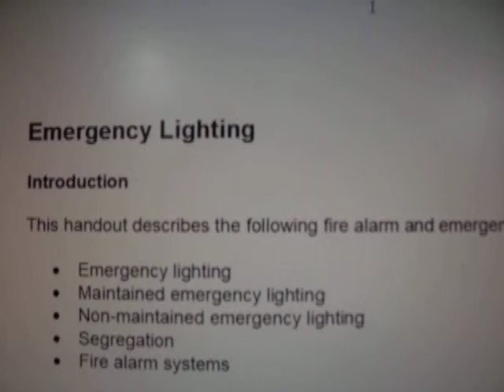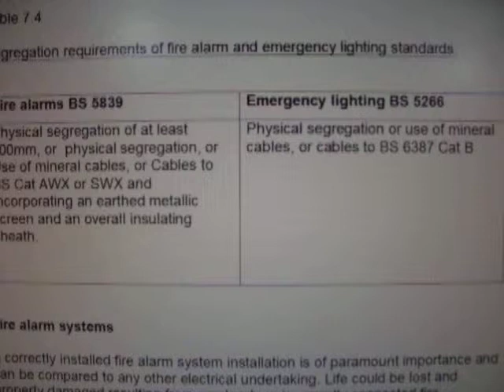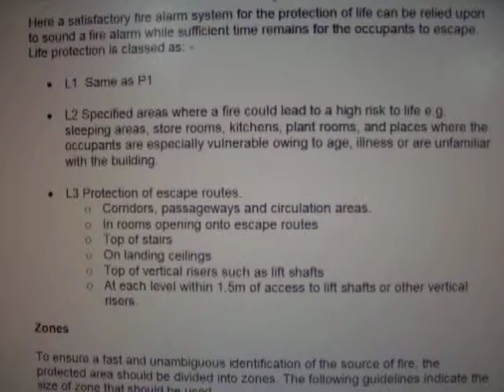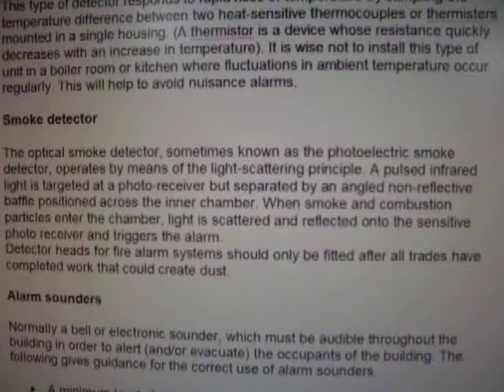Electrical Installation, emergency lighting